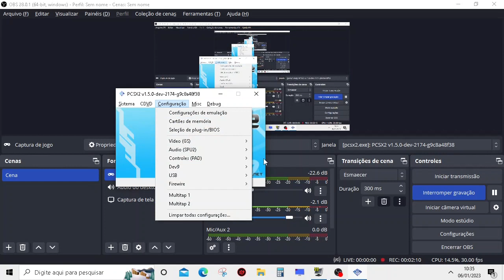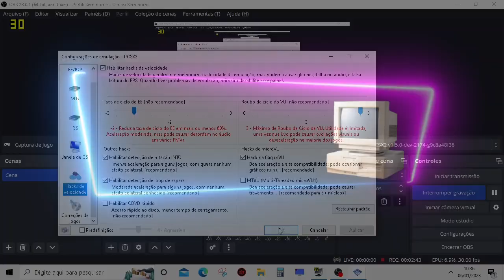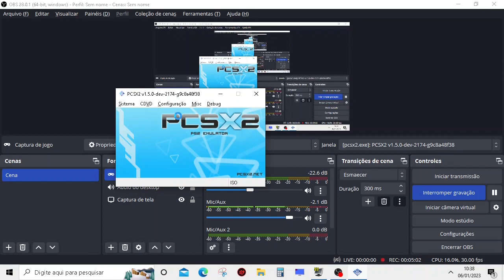COMO RODAR GOD OF WAR 1 EMULADOR DE PS2 LISO NO PC FRACO -I3 6006U 8GB RAM INTEL HD 520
Configurações do meu Pc :
I3 6006U
 8GB RAM